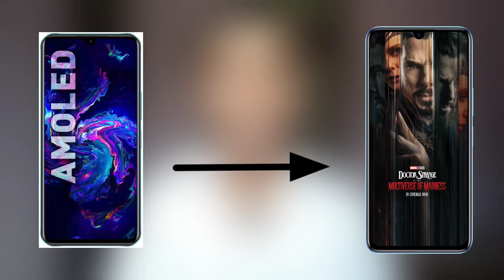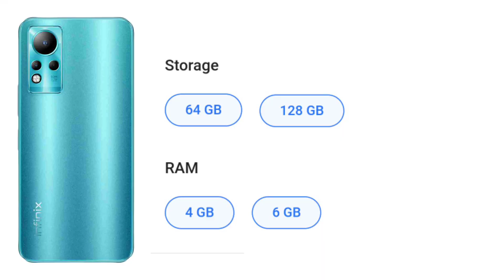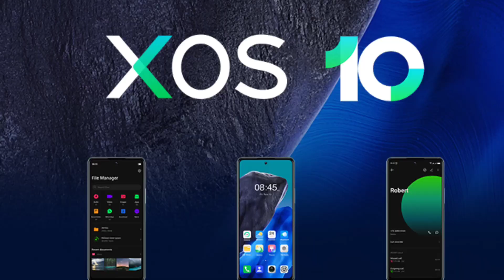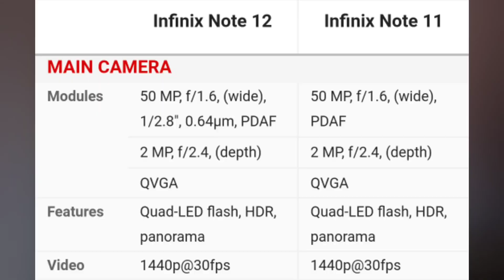Don't Buy Infinix Note 12 Before Watching This Video - Infinix लोगों को पागल बनाना बंद करो।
Hii everyone,
I have told you each and everything about Infinix Note 12 and also compare it to Infinix note 11.

I hope you liked this the press Like 👍button if not then Press Dislike 👎.
for latest videos like it.